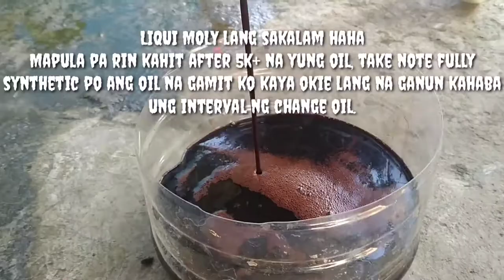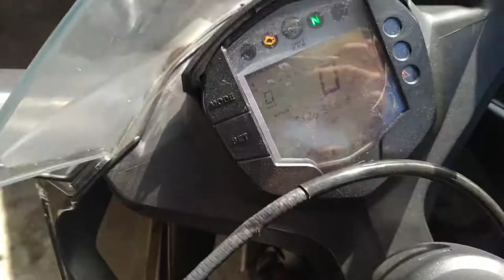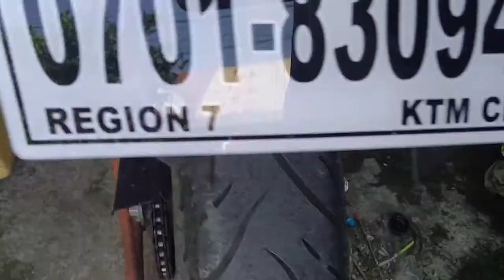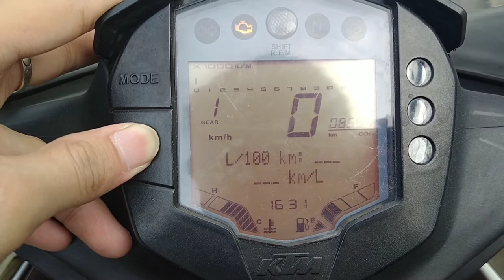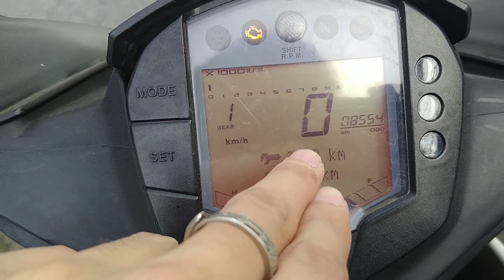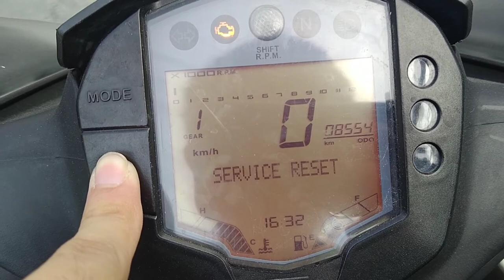Yung Change oil ko naging roadtrip | "Behind the bar" 🇵🇭 KTM RC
Search nyo po sa FB Kurt Balais, sya ung nag bbnta ng 15w50 LiquiMoly.

For those who are curious why there are bubbles on my used oil pls don't be panic its is normal naman since mainit pa ng bahagya yung motor nng nag change oil kami pero ung init nmn na un is ok na.